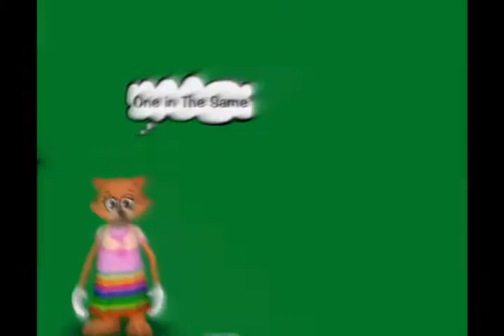On The Line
Requested By: drexiel8
By: Demi Lovato ft. Jonas Brothers
i ♥ this song..
one of my faves
hope u like it..
fave, comment and rate?
Starring:
Princess Trickytoes (Kaightee)
Sebbe (Sebbe O.o)
Awesummly Cute Meow (Cloe)